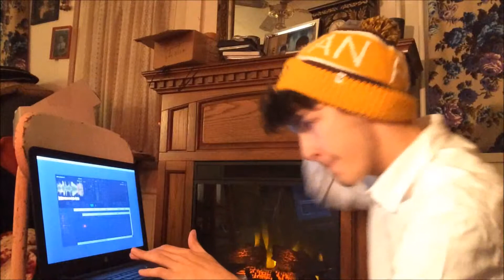DJ JoeySP: EDM Mix 1 (1.17.15 - Day 382)